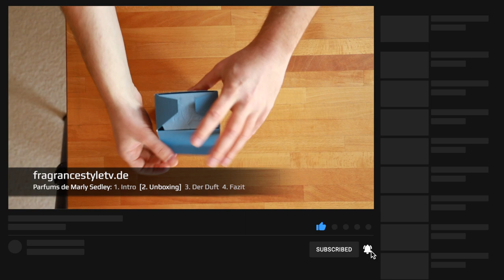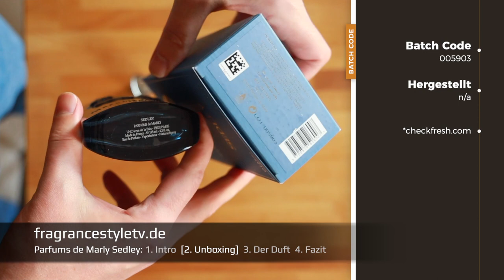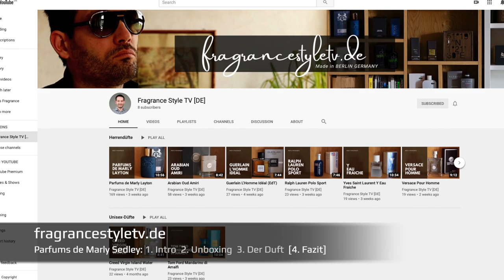Parfums de Marly Sedley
Entdecken Sie, warum Parfums de Marly Sedley ein beliebter Sommerduft ist.
Bei Amazon kaufen ➜

Nachdem Sie meine Rezension gesehen haben, werden Sie mehr über diesen exklusiven Duft erfahren.

Der Duft wurde 2019 von dem renommierten Parfümeur Olivier Cresp kreiert.

Es bietet eine einzigartige Kombination aus heißen und kalten Aspekten.

Als Notizen finden wir Bergamotte, grüne Minze, Geranie, Lavendel, Sandelholz, Vulcain Weihrauch und einen einzigartigen wässrigen Akkord.

Der Duft verwendet ein neues Firmenich-Molekül namens Hivernal Neo.

Es erzeugt einen einzigartigen feuchten Effekt und in Kombination mit einer oberen Fraktion Bergamotte können wir ein frisches, belebendes Duftprofil genießen.

Ich liebe es, diesen Duft im Frühling und Sommer zu tragen.